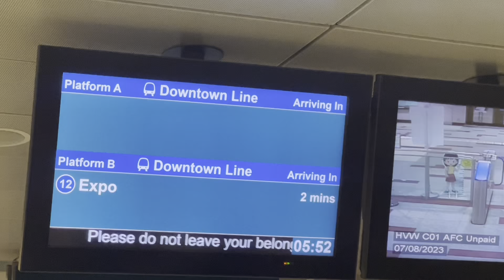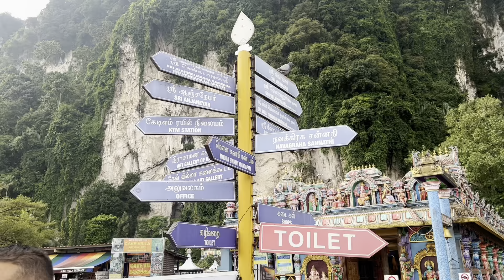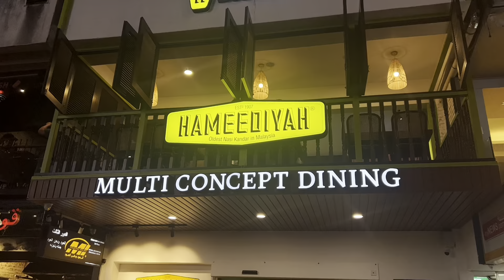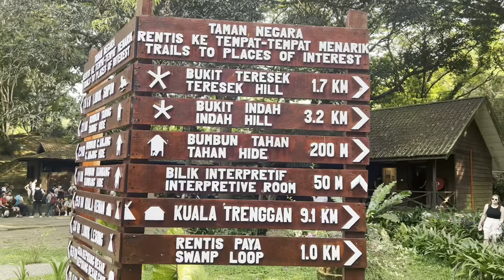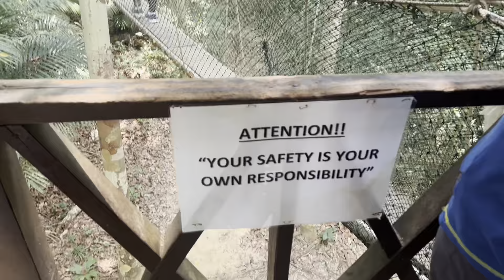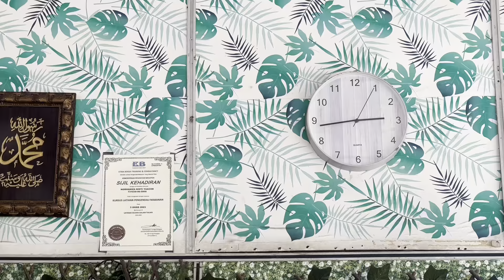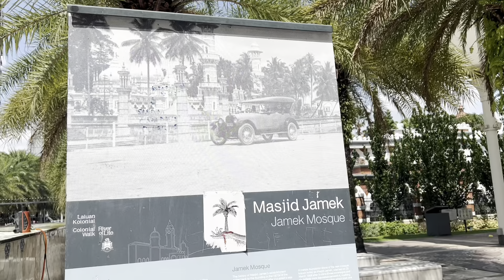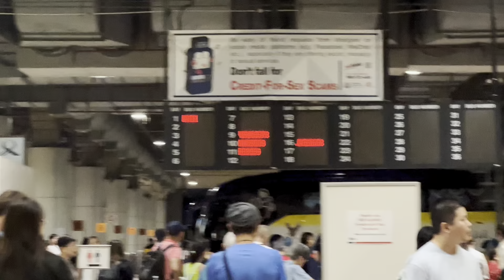kuala lumpur trip (with my company !)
0:00 day 1
8:22 day 2
20:19 last dayy

7 - 9 august

my first ever (fully paid for 😌😌) company trip! ngl i was pretty nervous/hesitant on going at first because i thought it might be awkward haha but overall it went alrightt

also on the extremely odd chance that my colleagues see this; i am sorry for planning activities that made us sit on buses for 7 hours for each of the three days. in hindsight we should have taken a plane to and fro instead, but to be fairrr everyone agreed on the bus so 👍🥲💺. the taman negara 1-day trip was actually quite fun but the ride there,,,,,,,, (lets not talk about it)

anyways this week marks the end of my 12th week with this start-up, aka 6 more weeks to go, aka i am very grateful for this internship opportunity but i can’t wait for it to end because who like working,, and also the start of my third year this coming monday. hopefully i can juggle both a full-time internship and 20mcs of mods hehe